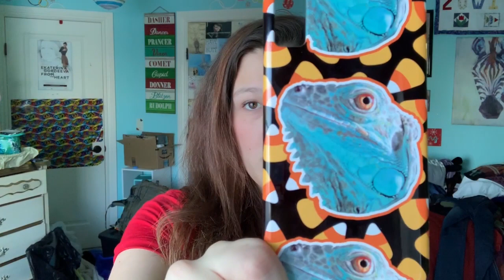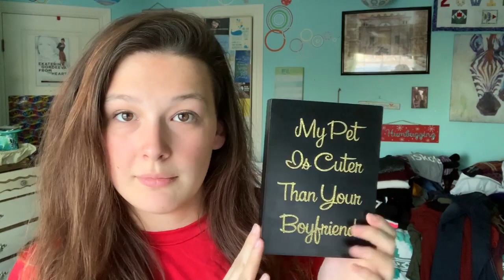Reptile Lovers Gift Guide (Zoomas Day 1)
◦•●◉✿ 𝙎𝙤𝙘𝙞𝙖𝙡 𝙈𝙚𝙙𝙞𝙖 ✿◉●•◦

Blog Need a gift for your favorite reptile keeper? Here are some semi unique ideas!

Ontario Iguanas: doesnt look like she has a shop going rn, but heres her insta!

Bonus: Amazon Reptile Gift List! (All amazon links + extras!):

Editing: Adobe Premiere and Windows Movie Maker
Filming: Nikon Coolpix p600

Intro - Courtesy of:
Lovely Shenell
Editinghacksbylala™